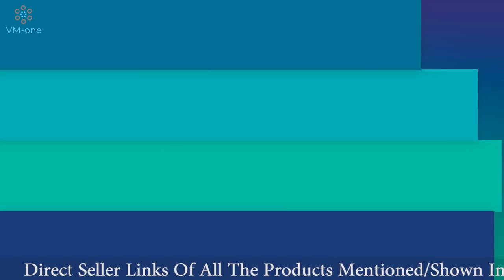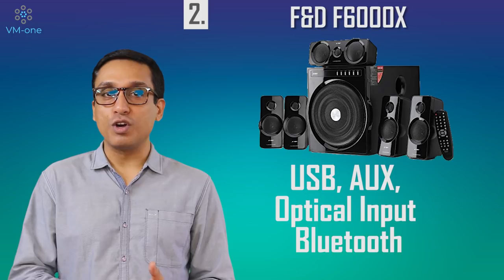BEST HOME THEATER SYSTEM 2020 INDIA 🇮🇳 5000 to 25000 ⚡⚡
In this video I will talk about BEST HOME THEATER SYSTEMS of 2020 in India from 5000 to 25000. After thoroughly testing all the BEST HOME THEATER SYSTEMS Under 5000 to BEST HOME THEATER SYSTEMS Under 25000 available in the offline market with the same Audio files, I was able to rank them properly and will also tell you the Pros & Cons of these BEST HOME THEATER SYSTEMS. Watch the full BEST HOME THEATER SYSTEMS video to know my experience while testing them, and the reasons for their position in my BEST HOME THEATER SYSTEMS 2020 India list.

Buy VM-one Recommended Actual Extended Warranty for your expensive Appliance/Electronics/Gadget

• F&D F6000X

• Sony IV300

• Logitech Z906

• Philips SPA 8000B/94

• Sony D40

• Obage HT-101

BEST OFFERS ON HOME THEATERS AVAILABLE ON FLIPKART TODAY

MID RANGE HOME THEATERS

• Sony HT RT3

• Sony HT S20R

• Sony HT S500RF

• Sony HT S700RF

STABILIZER FOR HOME THEATER SYSTEM AS PER TV SIZE

• Best Stabilizer for 32” TV

• Best Stabilizer for 43” to 50” TV

• Best Stabilizer for 55” to 65” TV

MUST HAVE ACCESSORIES FOR HOME THEATER

• Best HDMI Cable for your Dolby Atmos Home Theater

• HDMI Cable for your Dolby Digital Home Theater

• Optical Cable for Home Theater

• Coaxial Cable for your Home Theater

• Amazon Fire Stick 4K

DOWNLOAD VM-One RECOMMENDED LIST OF 2024

In this video I talk about:
BEST HOME THEATER SYSTEM 2020 INDIA
HOME THEATER
sony home theatre 5.1
f&d home theater 5.1
f&d home theater
best home theater in india
best home theater system 2020 under